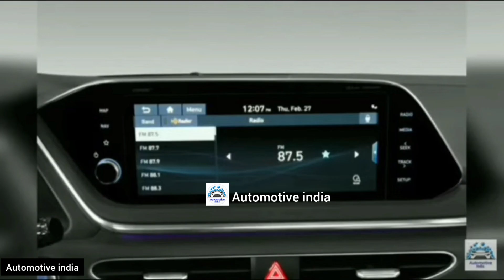[New] 2023 Hyundai Verna V1.5 Turbo new model with new engine|Verna 2023 model Price Launch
verna 2023
verna 2023 facelift
verna 2023 top model
verna 2023 india
verna 2023 price in india
verna 2023 new model price
verna 2023 launch date in india
verna 2023 black
verna 2023 base model

hyundai verna 2023malayalam review
hyundai verna 2023 top model black
hyundai verna 2023 black
hyundai verna 2023 review